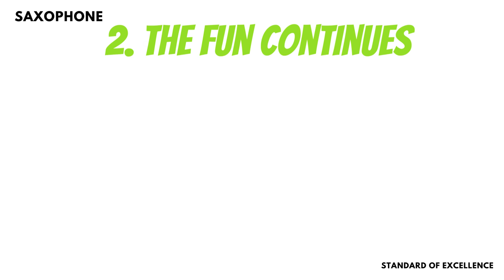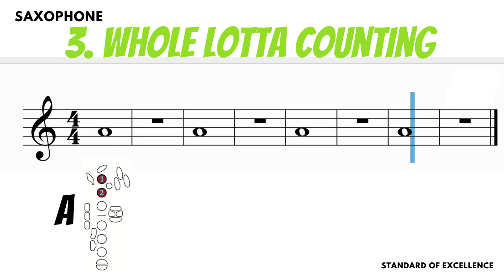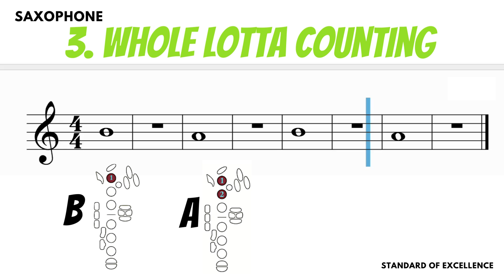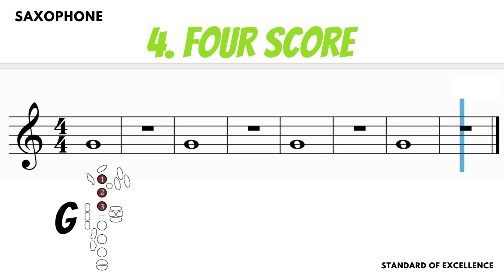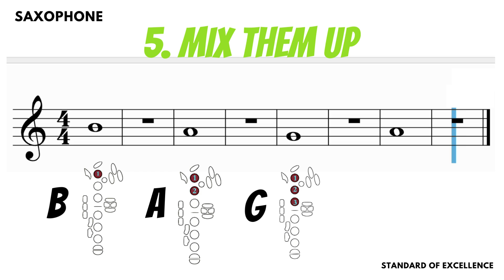Play Along SAX B A G